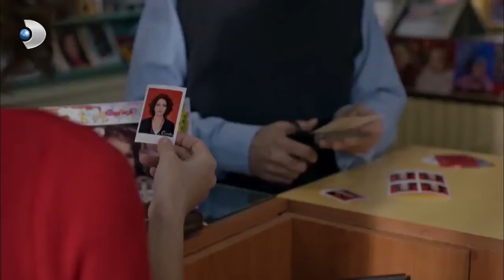تم الكشف عن أن زينب هي التي تصدرت الخبر! | شمال وجنوب | الحلقة